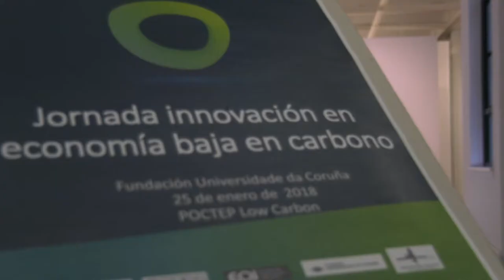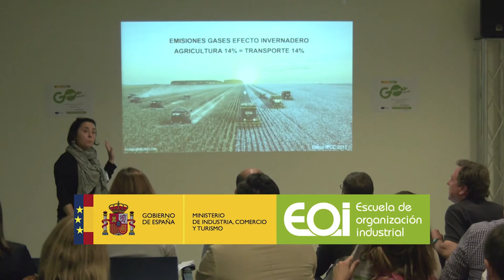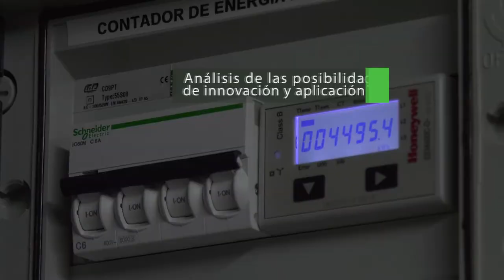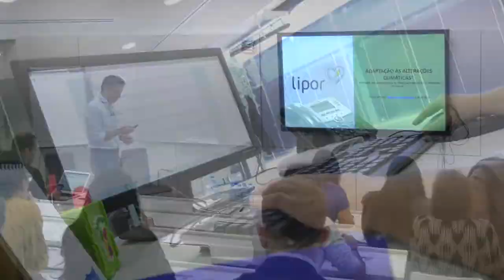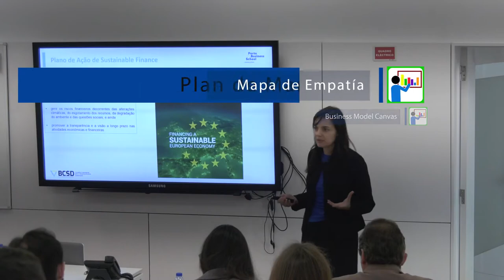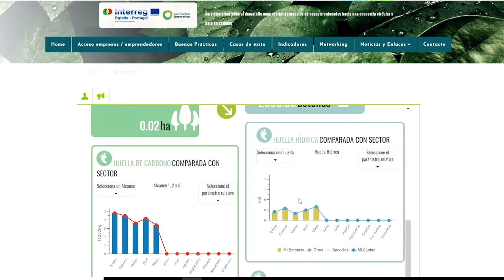Interreg Low Carbon (versión español)